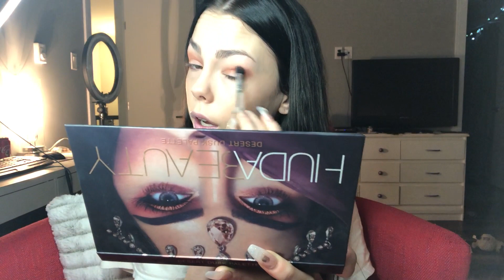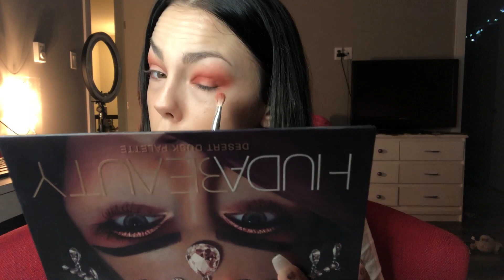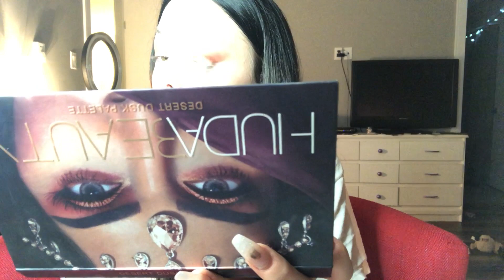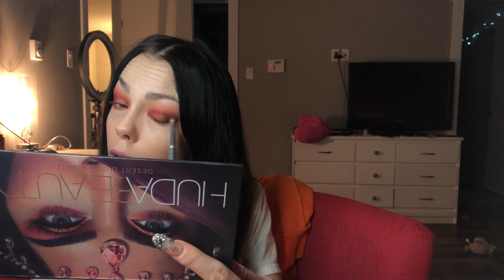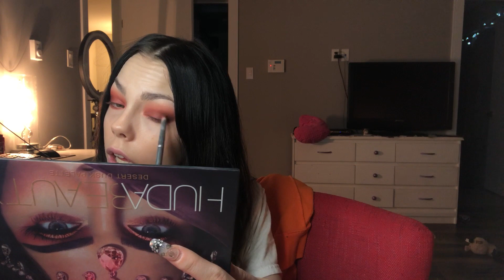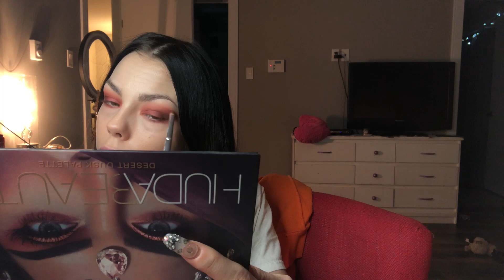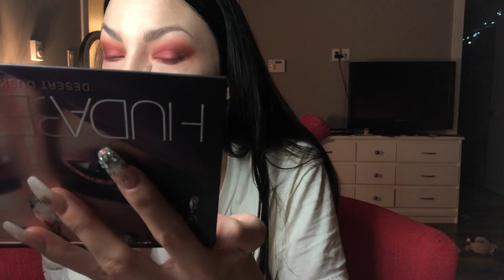DEC 17 2018 [more makeup bs]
Not just for the watch time lmfao dedicated to change for better 💜